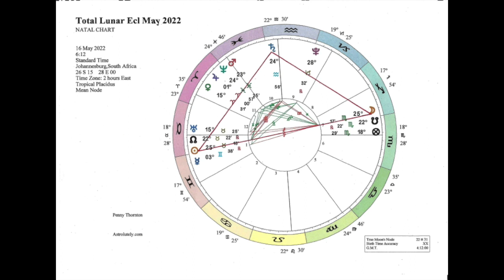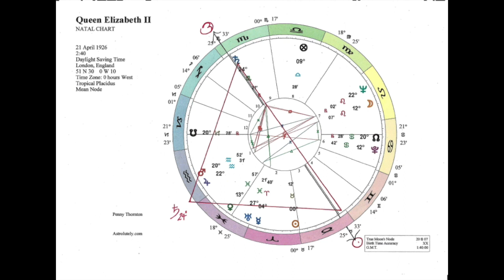Total Lunar eclipse 15-16th May 2022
All full moons inspire closure and completion and bring simmering situations to boiling point, but when they are eclipsed such effects are super-sized. This is an important period for us all, individually and collectively. A time when much can change. As always, I take you through this momentous passage, sign by sign.

My new book The Astrology Handbook is now available in Paperback
{and eBook} on Amazon Worldwide.
Part one of a series; Guide to the Art of Interpretation.

We continue to celebrate Astrolutely's twenty {21+} years on the net!
Appreciation give-a-ways every month through 2022 and beyond.
for your chance to win any one of three of my most recent books.

{Positive or otherwise}
And,
Please Share it with someone you love ♥
{or like}